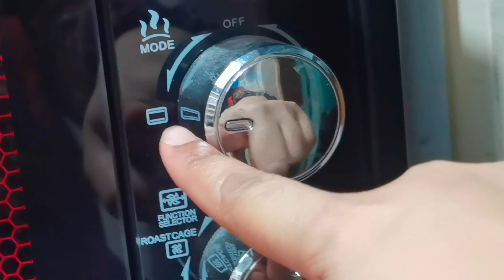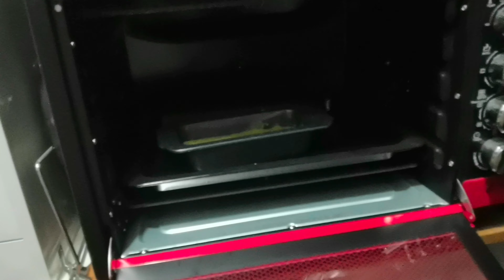সংরক্ষণ পদ্ধতিসহ কম খরচে বেকারির মত নরম,স্পন্জি,টেস্টি পাউন্ড কেক | Bakery style Pound cake recipe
Ingredients;
Flour-2/3 cup +1 table spoon(85 gram)
cornflower-2 table spoon (10 gram)
Baking powder- 1 tea spoon
milk powder -1 Table spoon (5 gram)
Egg- 2
sugar -1/2 cup (1oo gram)
vanilla essence -1/2 table spoon (5 gram)
cooking oil- 1/3 cup +2 table spoon (70 gram)
sugar syrup